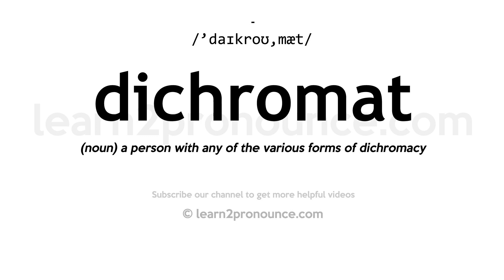How to pronounce Dichromat | English pronunciation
Learn how to pronounce Dichromat in English
DICHROMAT
Pronunciation of Dichromat: /'daɪkroʊ,mæt/
Definition of Dichromat: (noun) a person with any of the various forms of dichromacy